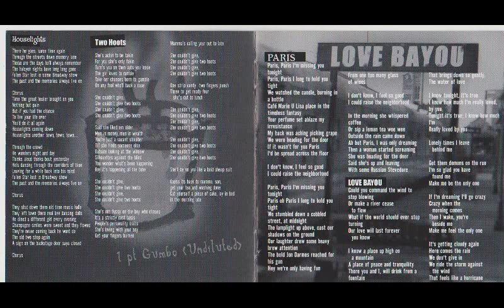Paris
Paris is a track from  the album Love Bayou, by Brian McDade.

B.x